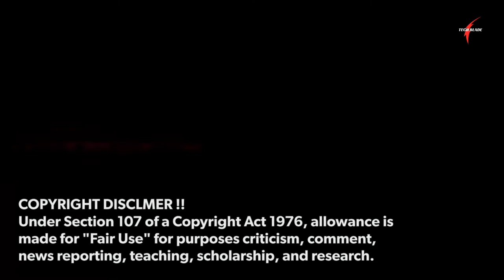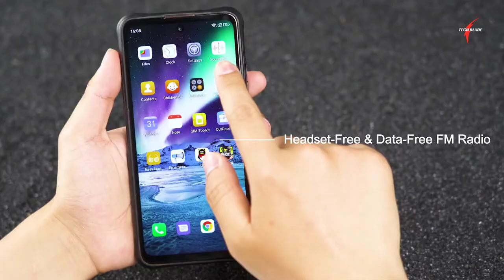UMIDIGI BISON GT Official Unboxing & Hands-on Video !!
UMIDIGI BISON GT